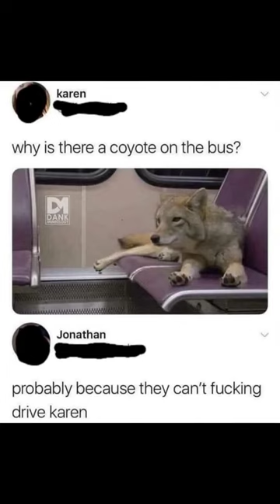Why Are There Coyotes in the City